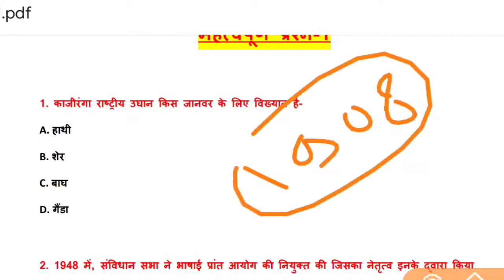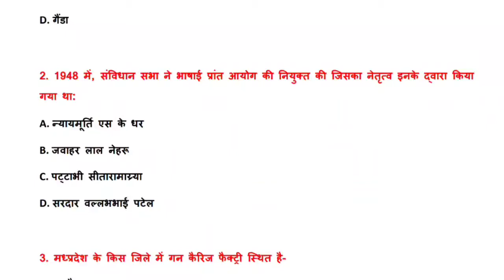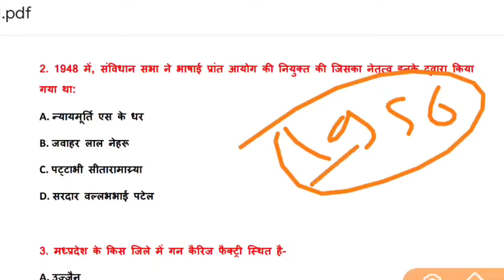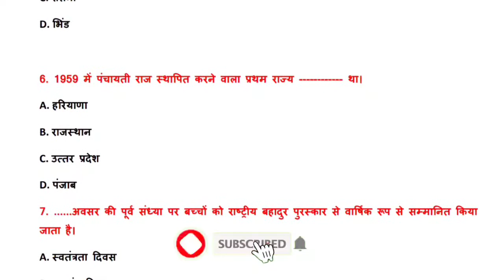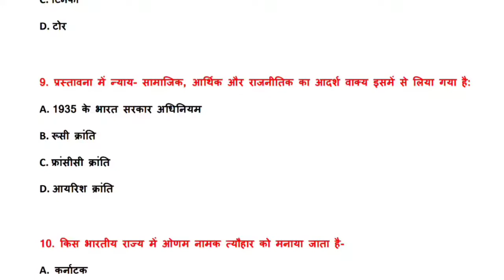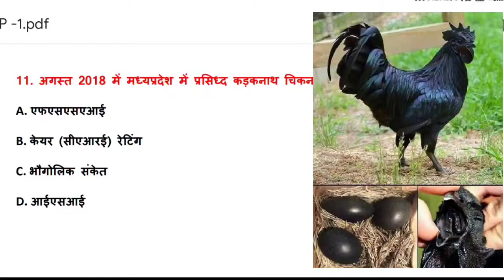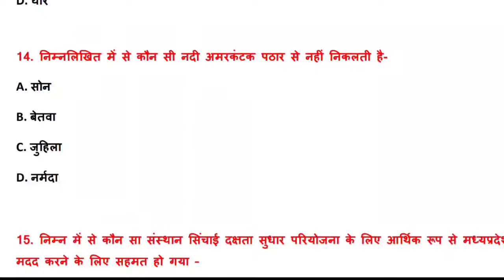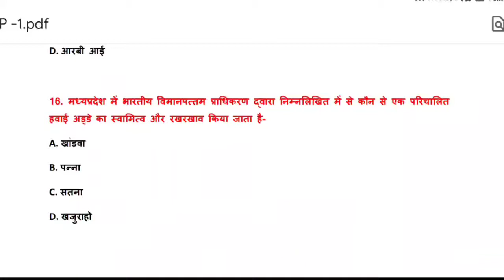म.प्र. जेल प्रहरी 2020 महत्वपूर्ण प्रश्न || MP JAIL PRAHARI privious year question